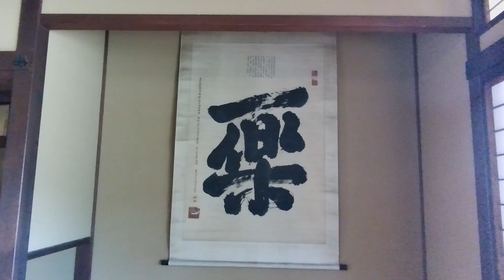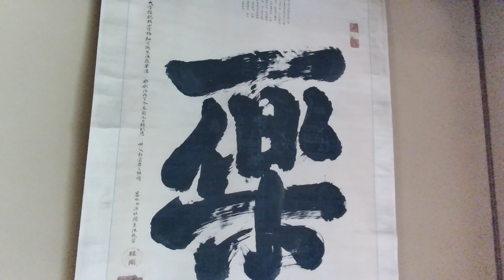旧堀田邸、続編（千葉県佐倉市鏑木町）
いよいよ屋敷内にお邪魔致しました。ここがお殿様のお屋敷かと想われる程、地味で質素でした。至極普通の生活をされていたという印象でした。現代の人の方が、身分不相応で、身の丈に合わない華美で贅沢な暮らしをしているようです。お殿様のお人柄と精神性の高さが偲ばれました。座敷棟の書は「楽」で、正倫自身が書いたものではないとのことでした。